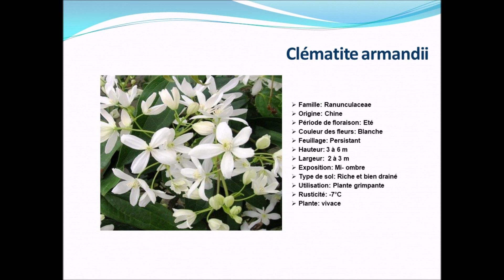Fiche technique: Clématite armandii: Plante vivace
Clématite armandii:
Cette clématite à floraison parfumée et précoce  offre un feuillage persistant qui habille façades et claustras toute l’année.